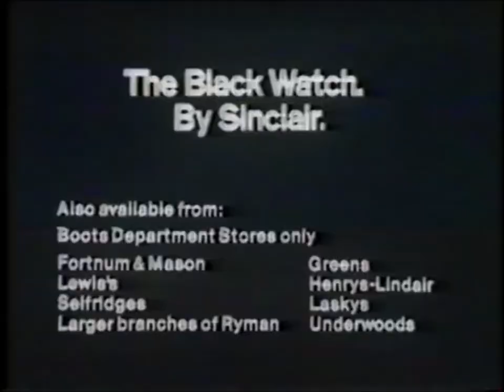Sinclair The Black Watch Advert 1975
Sinclair The Black Watch Advert from the Winter of 1975.